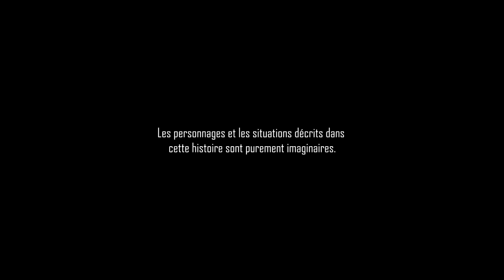CREEPYPASTA FR ► LA PORTE BLEUE (ft. Lecture Infernale)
C'est à ce moment là que nous avons été brisé, ma famille et moi...

D'autres Creepypastas ? ▼

Source Creepypasta ▼